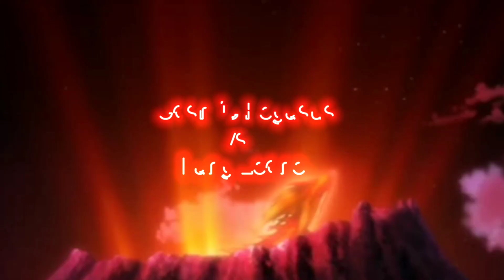Cosmic Pegasus vs Fang Leone | kyoya vs gingka metal fury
Hello friends Welcome to my channel Beyblade Legends Lover Today I am presenting the most epic Rivalary bey battle between Cosmic Pegasus and Fang Leone, Hope you all will like it and spread your love through comments..